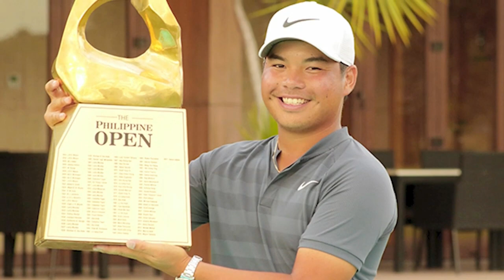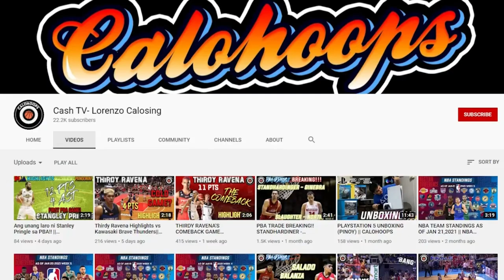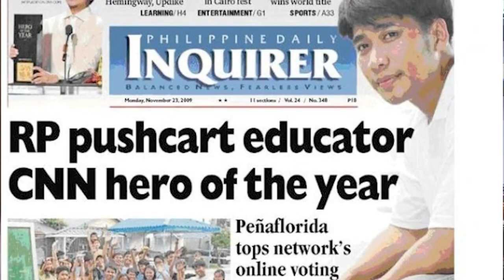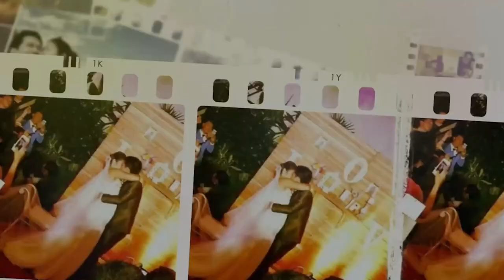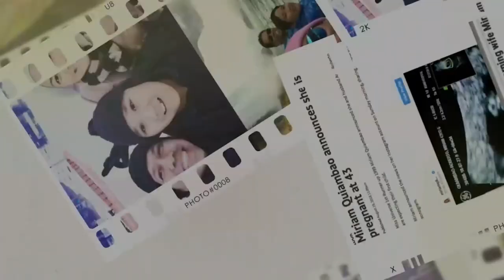LIFE Advice Every Teenager NEEDS to Hear | Lessons that will surely change your future!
I just turned 55 years old. Sometimes I imagine: "What if... I had a time machine and could travel back to 1980 when I was 14 years old, what advice would I give myself?" (Aside from telling me to buy Apple, Amazon and Tesla stock haha).
- Discover your talents, gifts and calling while you're still a teenager
- Instead of asking, "what do I want to do when I grow up?" ask, "God, what do you want me to do when I grow up?"
- Seek love from a personal relationship with Jesus

These are just a few of the life lessons that I would give myself and what I am telling my teenage son, Joshua, right now.

Inspiring examples and case studies:
Miguel Tabuena - became a pro-golfer at the age of 16
Enzo Calosing - his passion and talent for basketball and video editing became an income generating YouTube Channel
Efren Penaflorida - God gave him a dream to help out of school youths and he became the CNN Hero of the Year!

I hope these lessons and stories will give you hope and inspire you to change your future for the better.

Hope that this video helps young people all over the world.

Like, share and subscribe if you enjoyed this and want to keep notified of our new vlogs and how-to videos about Love Intimacy Family and Everything essential to living LIFE to the FULL!

God bless!

Recorded by Ardy Roberto for Brent International School March 17, 2021

Looking for a way to buy our books on Amazon?
Just click the links here:
The Heart of Healing by Ardy Roberto | $2.99 | Amazon Kindle ebook

Grateful to God for giving me the time and talent to write these books. Working on some new books and content for YouTube and Spotify as well. Abangan! God bless you all!